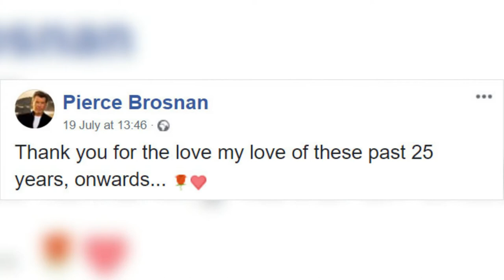Pierce Brosnan And His Wife Celebrate 25 Years Together, And Their Pics Are Couple Goals Of Year